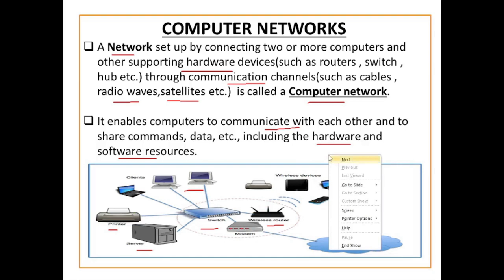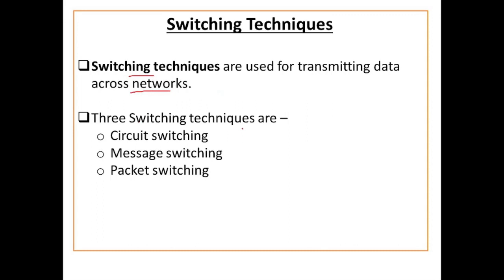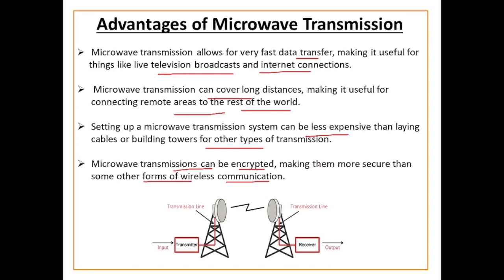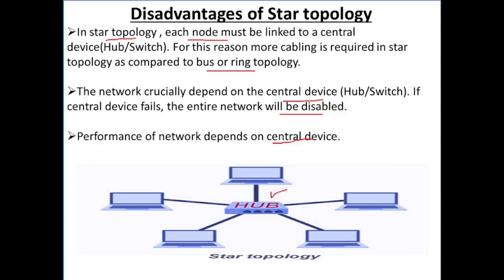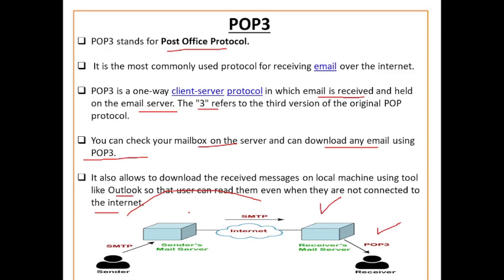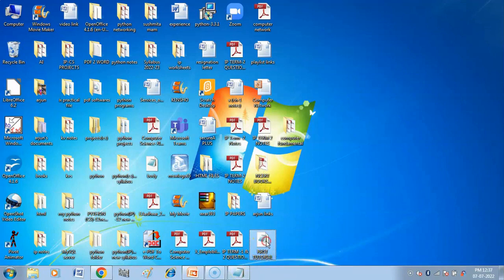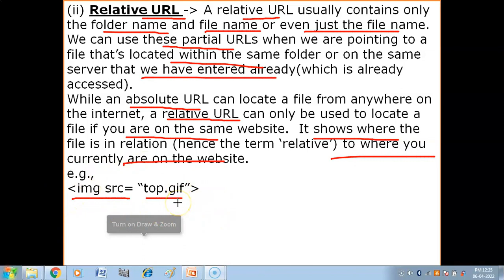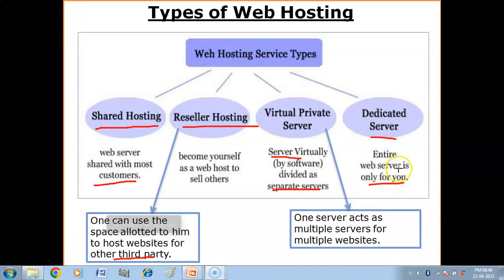Computer Networks | Computer Networks One Shot Video | CBSE Exam, class 12 | Computer Science XII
Computer Networks | Computer Networks One Shot Video | CBSE Exam, class 12 | Computer Science Class 12